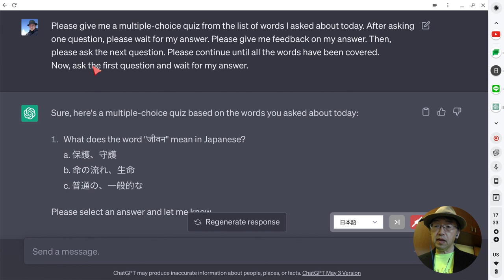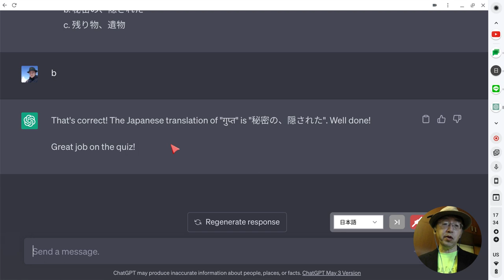ABK-AOTSセミナー「chatGPTで単語復習クイズの作成と採点」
プロンプト
今日私が質問した単語のリストを作ってください。リストにはヒンディー語だけでなく日本語と英字転写も入れてください。
Please make a list of the words I asked about today. The list should include not only Hindi, but also Japanese and Romanized transcriptions.